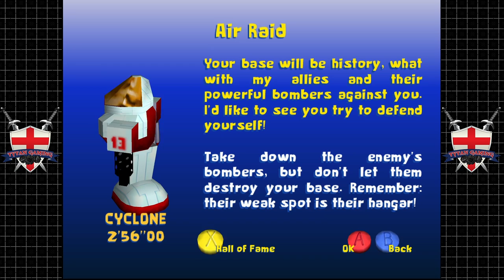Toy Commander | Dreamcast | #1 Back For More